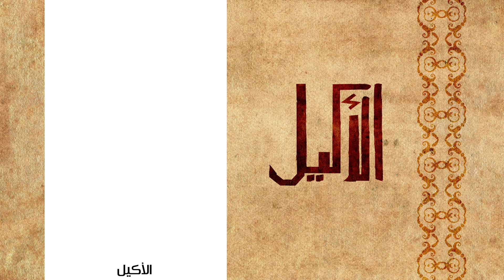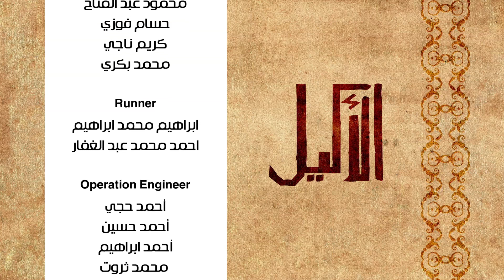مطعم فيش A فيش | الأكيل حلقة كاملة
مطعم فيش A فيش مع مراد مكرم في الأكيل